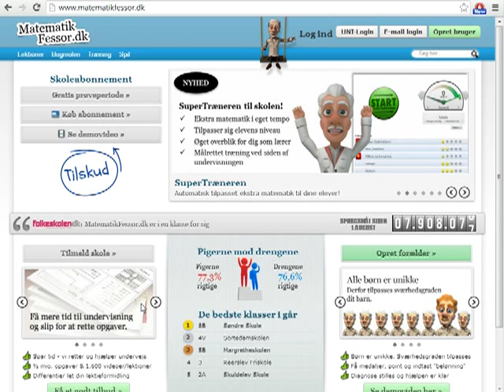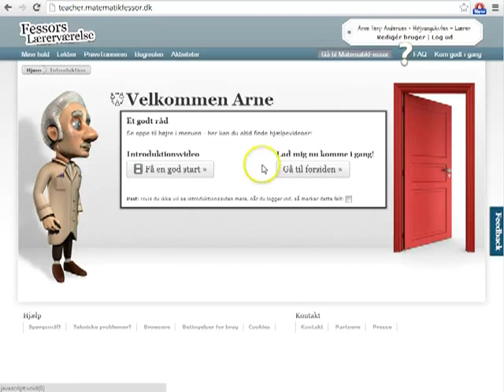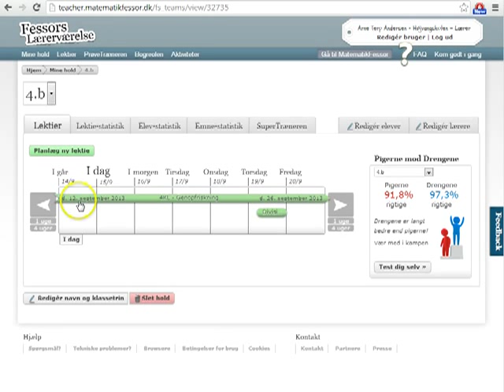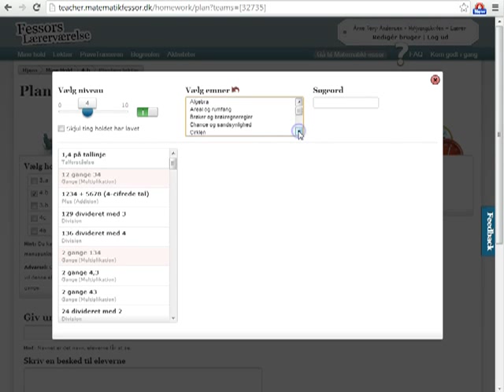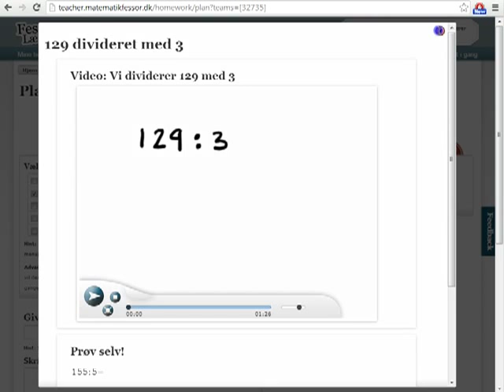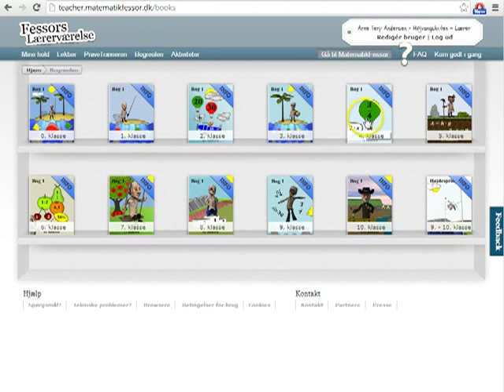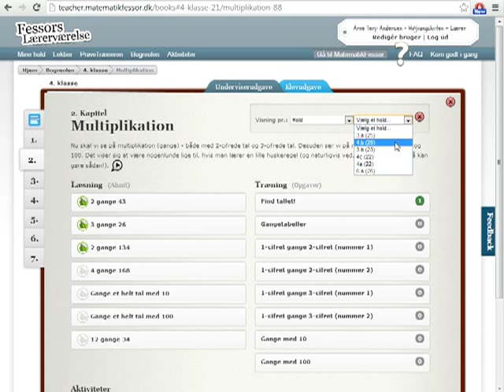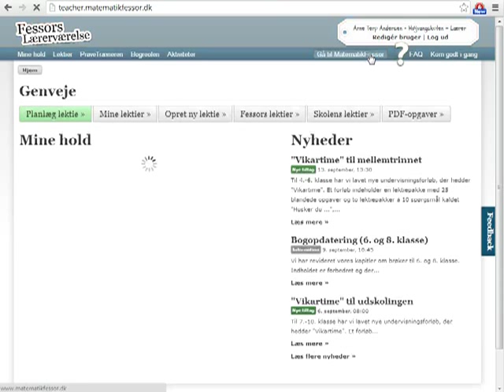matematikfessor intro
En kort beskrivelse af matematikfessor